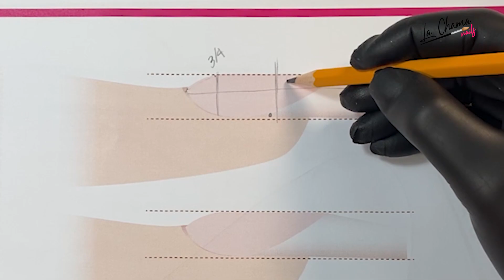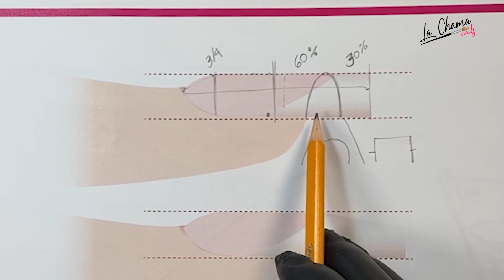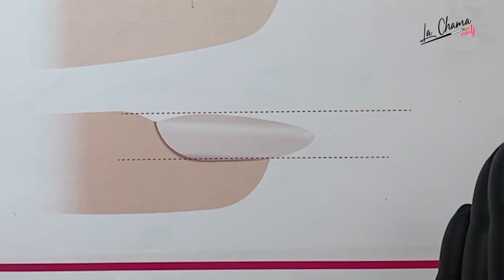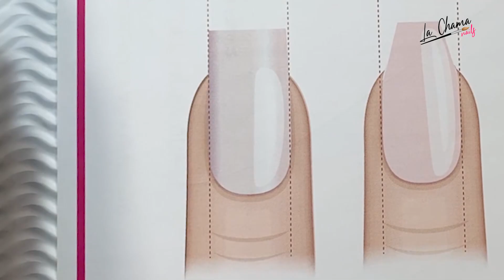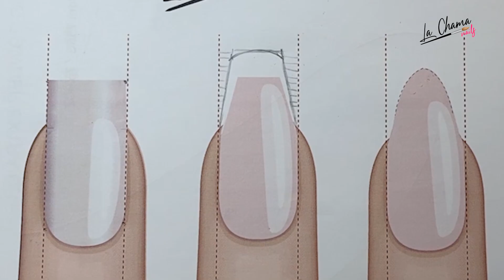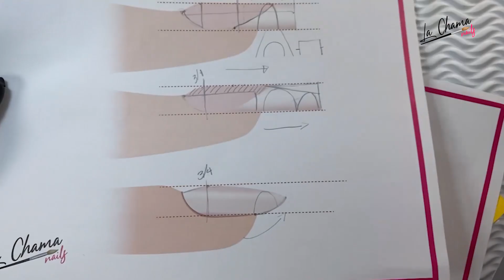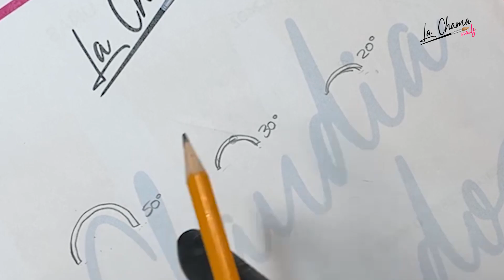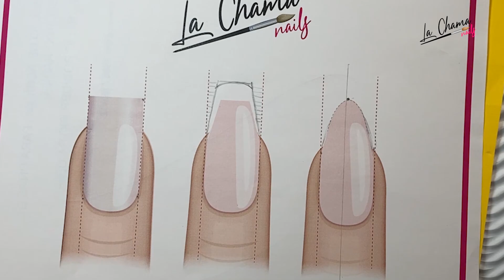DE UÑAS #06 | ESTRUCTURAS CLÁSICAS DE SALÓN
No te pierdas mi clase gratuita de hoy, en donde te voy a explicar un método perfecto para trabajar sin problemas con estructuras